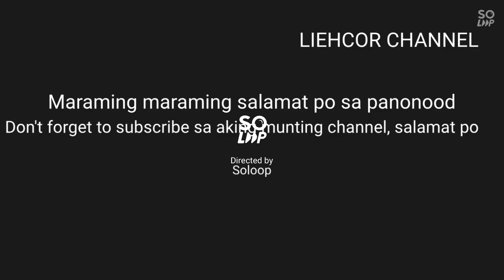Construction works that's amazed anyone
Amazing Construction Works, very amazing videos, skillfull workers, please watch this video until the end. God bless you all...